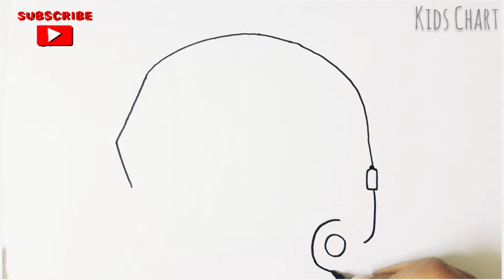Cartoon Rickshaw drawing 4 kids|Rickshaw drawing easy|Rickshaw drawing step by step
Yours Queries:-

how to draw auto
how to draw auto rickshaw
how to draw auto rickshaw step by step
drawing auto
auto rickshaw drawing easy
Rickshaw
Tuk-Tuk
Drawing
Video for Kids
Coloring videos
Colors
Cartoon Rickshaw drawing
how to draw auto rickshaw step by step auto rickshaw drawing step by step
Kids chart